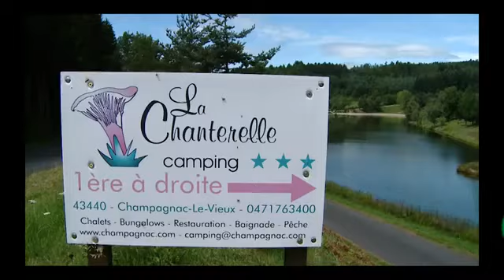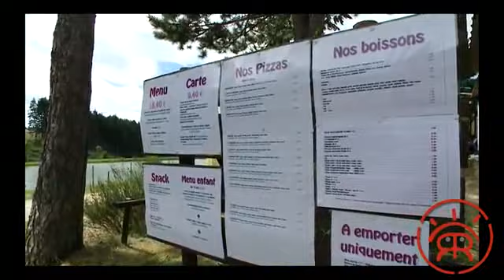Camping La Chanterelle - Champagnac le Vieux.mp4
Changez d'air, essayez la Haute-Loire et les Hébergements Respirando !